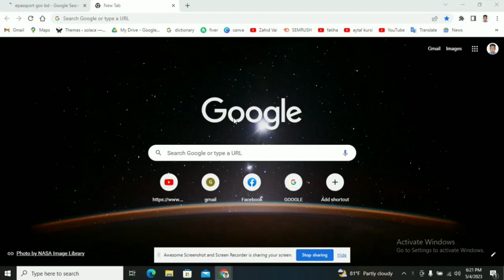পাসপোর্ট তৈরি করতে কি কি কাগজপত্র লাগবে ? How To Create a Passport ? Sumonstricks